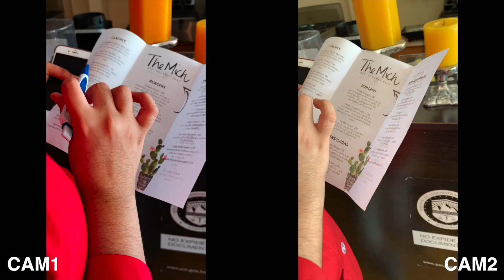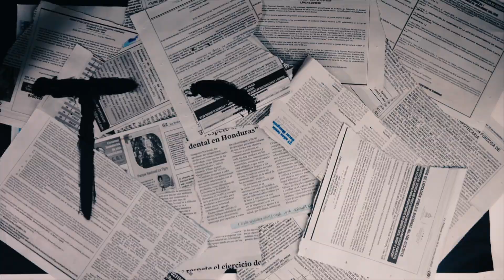HUAWEI MATE 20 PRO vs IPHONE XS MAX PRUEBA REAL ¿CUAL ES LA MEJOR CAMARA?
HUAWEI MATE 20 PRO vs IPHONE XS MAX PRUEBA DE VIDEO/FOTO comparacion camara

Música